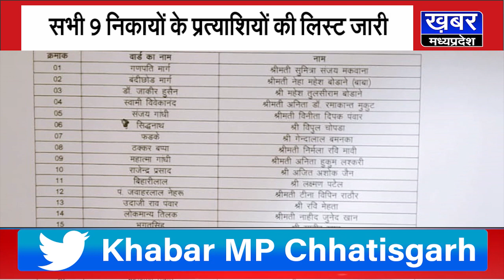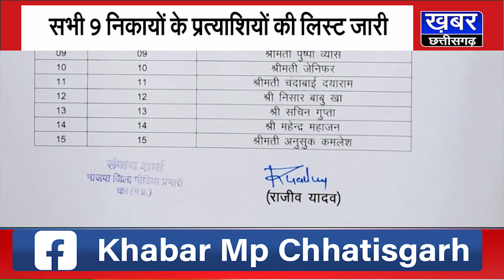DHAR जिले के 9 नगरीय निकायों के भाजपा के अधिकृत प्रत्याशी घोषित